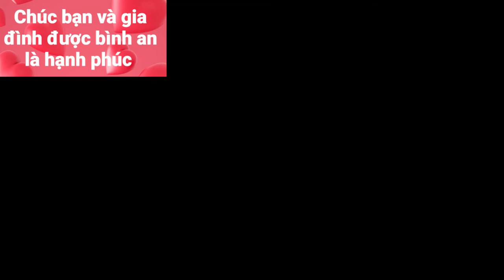Hướng Dẫn Xử Lý Tủ Lạnh, Tủ Đông, Tủ Mát bất ngờ Mất Lạnh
Đăng ký Miễn Phí tại đây (Video dành cho người sử dụng)hướng dẫn cách xử lý tủ lạnh, tủ đông hay tủ mát bất ngờ tự nhiên mất lạnh. Nếu tủ lạnh, tủ đông hay tủ mát mất lạnh bất ngờ thì bước đầu tiên là rút điện tủ ra rồi tìm xuống lốc gỡ hộp bảo vệ rút rơ le lắc nếu thấy kêu lạo xạo thì mua rơ le khác thay vào rồi cắm điện trở lại là xong. Còn trường hợp rơ le lắc không thấy kêu lạo xạo thì phải gọi thợ điện lạnh kiểm tra trực tiếp vì có thể hư lốc hoặc hết gas.